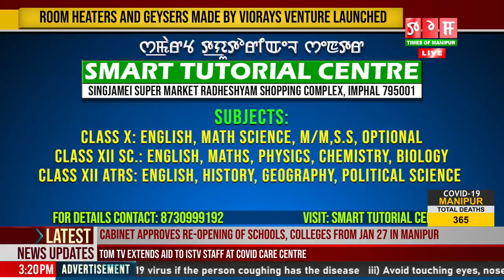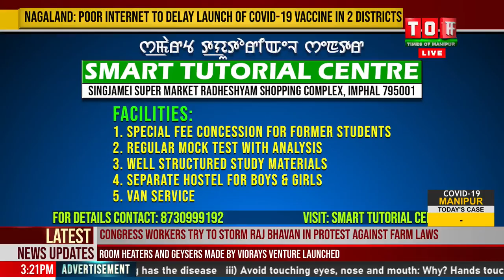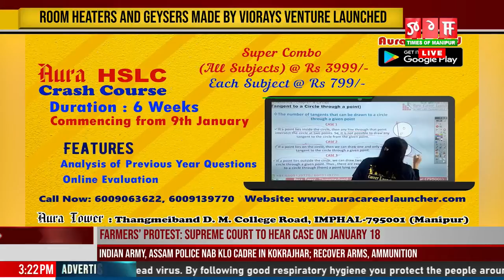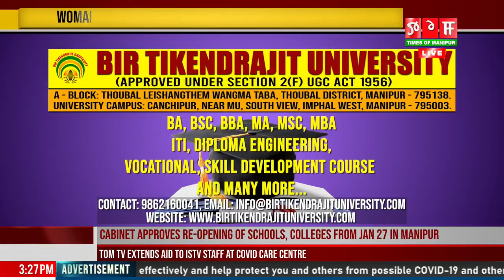LIVE | TOM TV 3:00 PM MANIPURI NEWS, 16 JAN 2021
TOM TV 3:00 PM MANIPURI NEWS, 16 JAN 2021
NEWS ANCHOR: LUCHINGBI